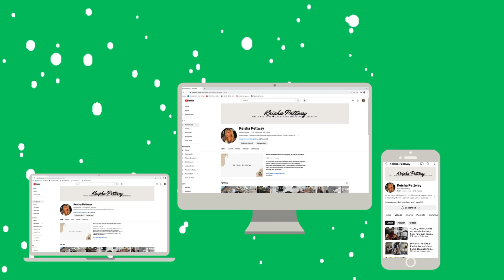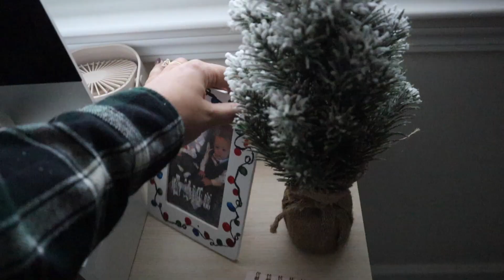DECORATING THE HOUSE FOR CHRISTMAS, new Christmas decor haul + making lasagna soup l VLOGMAS DAY 1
Hi!! Welcome to day 1 of Vlogmas! I'm going to be uploading at least every other day throughout the month of December for Vlogmas this year! In this video, I give you a Christmas decor haul and we decorate the house for Christmas! Hope you enjoyed. See ya in the next one! :)